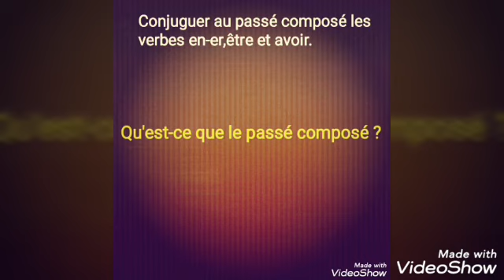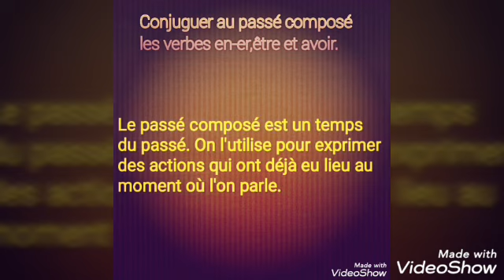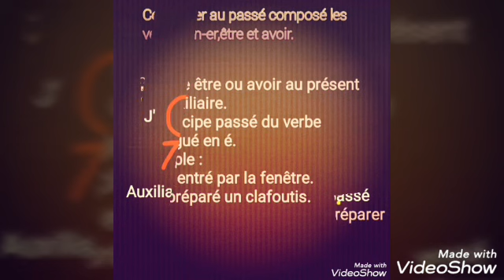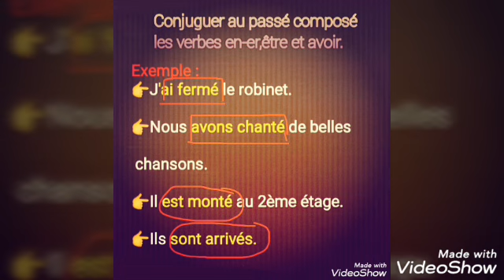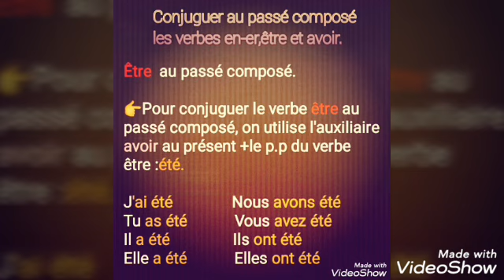Conjugaison :conjuguer au passé composé les verbes en-er,être et avoir. CE2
Explication plus facile pour les élèves de CE2